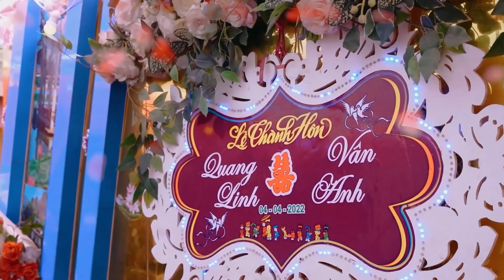PHÓNG SỰ CƯỚI QUANG LINH VÂN ANH HIGHLIGHT